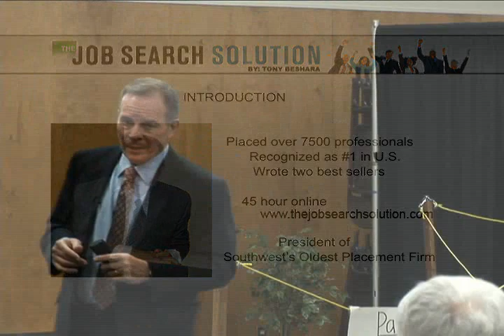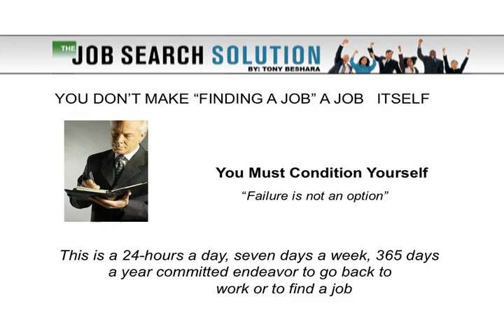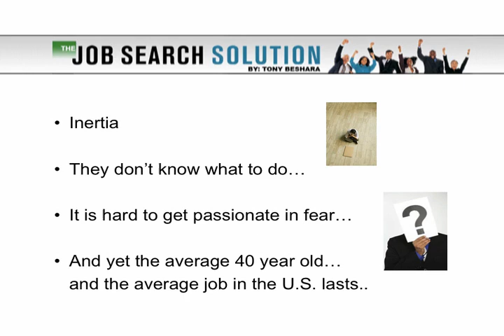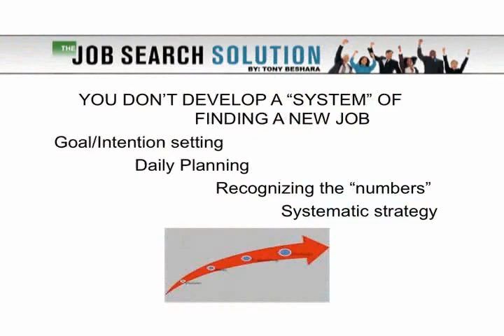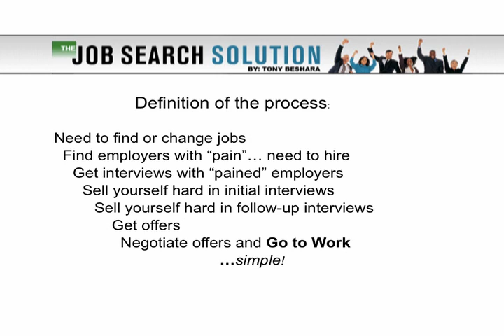10 biggest mistakes job search pt 1